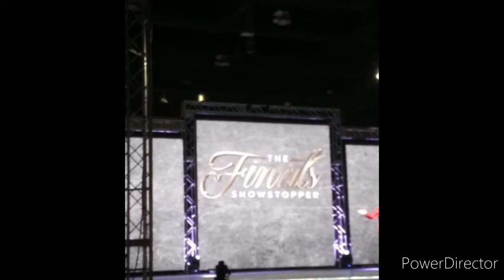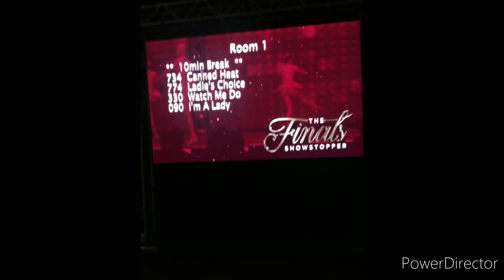Gaylord Palms Orlando | Showstoppers Nationals update | Dance competition vlog | Travel vlog